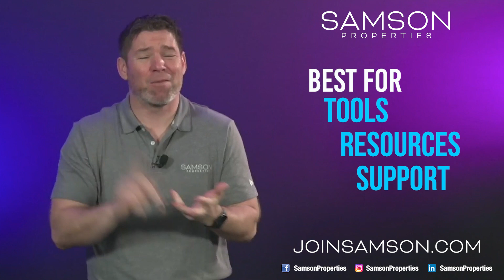Come Join us for a Samson Properties Lunch and Learn in your area. Click the link below.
Come Join Us - Samson Properties Lunch & Learn

Learn all about Samson Properties and why we will be your next brokerage #1 In Sales - Northern Virginia - 2022, Best in Service, Support and Tools and You Keep 100% of Your Commissions!

(jtd-u-5-23-23)